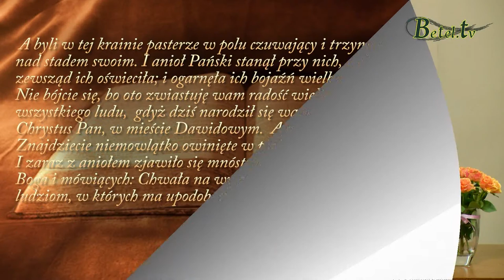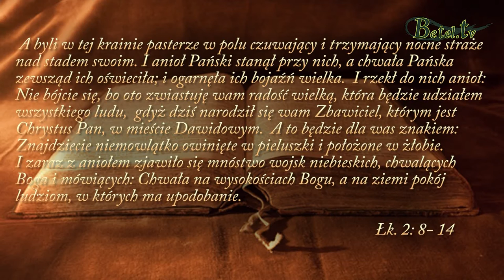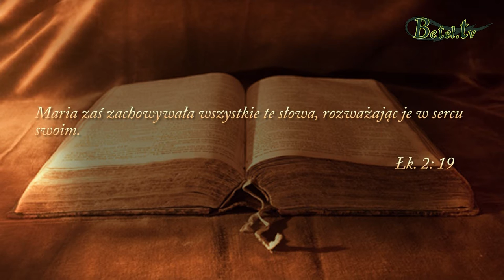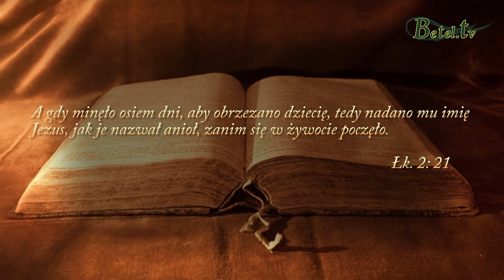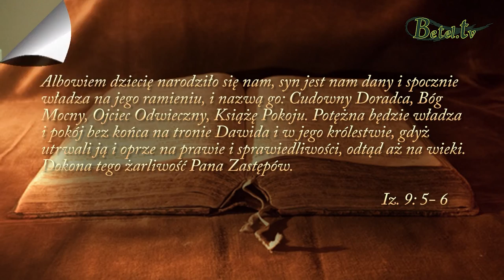29.01.2019- Narodzenie Pana Jezusa cz. 4- Pasterze i Mędrcy- pastor Bogusław Wrzecionko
PASTERZE
Pasterze powszechnie uważani byli za nieczystych ze względu na charakter wykonywanej pracy. Często czuli się odrzucani, pogardzani przez otoczenie. Patrzono na ich zewnętrzny wygląd, oceniano ich powierzchownie. Bóg natomiast patrzy na człowieka zupełnie inaczej, widzi jego serce patrząc na jego wnętrze.
MĘDRCY
Czego możemy uczyć się z postawy mędrców, a jakich błędów nie popełniać? Czy jako chrześcijaninie ufamy Bogu z całego serca czy zdarza nam się podobnie jak im polegać na swoim rozumie ? Czy wierzymy w Boże obietnice i trzymamy się Jego Słowa ? A może chcemy być mądrzejsi od Bożego prowadzenia i trzymamy się własnej drogi ?